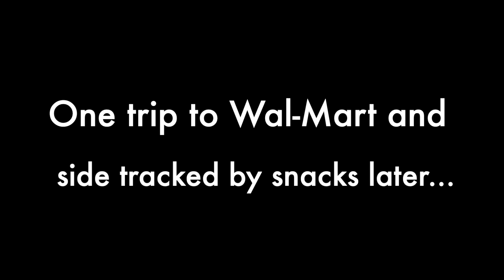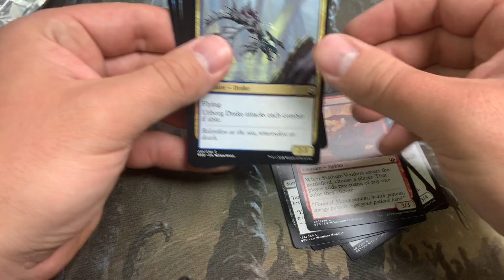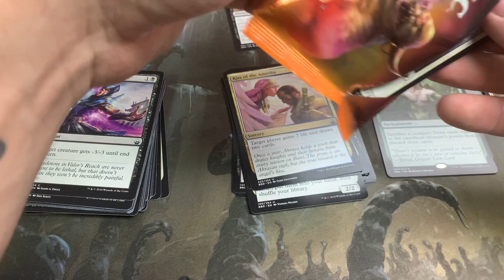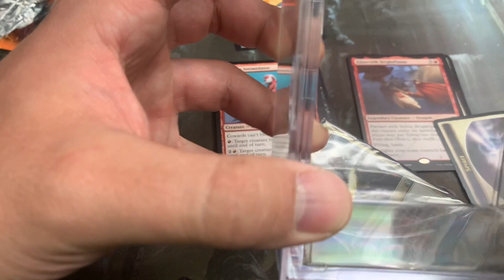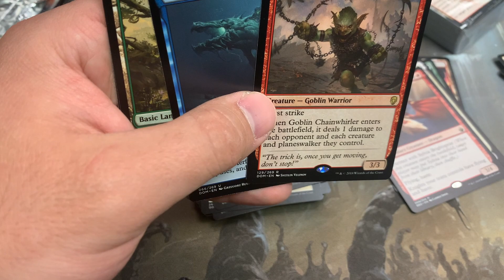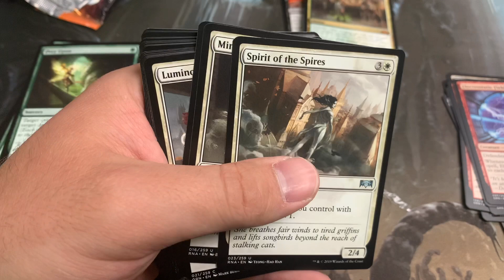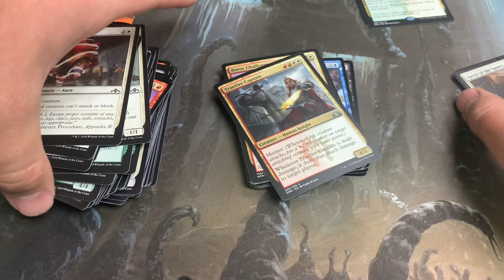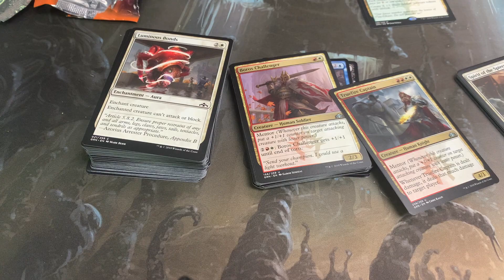Fan mail!!! Viewer asks if it’s worth it to buy random MTG products from big box stores!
A fan of our channel emailed the store and asked if it’s worth it to buy random janky products from Walmart. So we went to Walmart...grabbed some goodies from the impulse buy section and did our best to Open Something Legendary.

Did we make it all the way to Value Town? Or did our adventure take us to the City Dump?

Follow us at @Nerdspgh and @NerdsDallion on Twitter and on Facebook